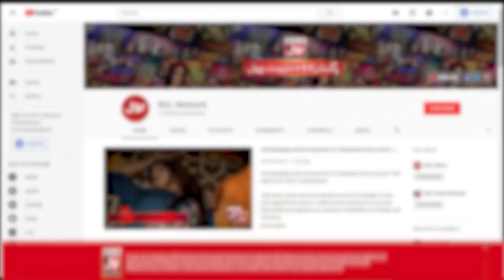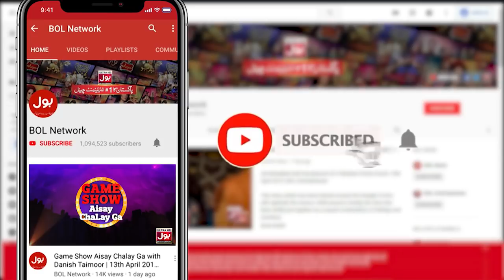Mehek Gill Singing In Champions League Season 2 | Game Show Aisay Chalay Ga vs Khush Raho Pakistan